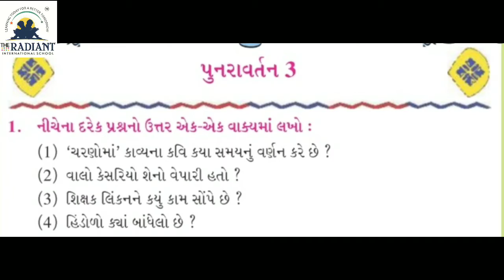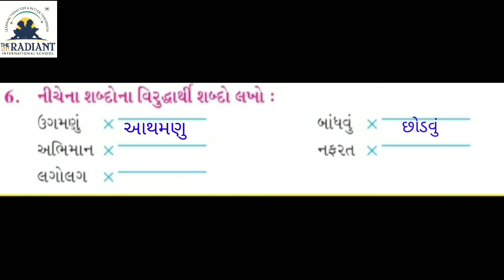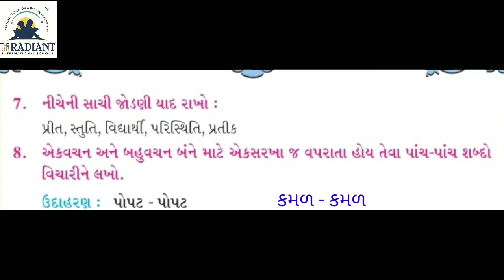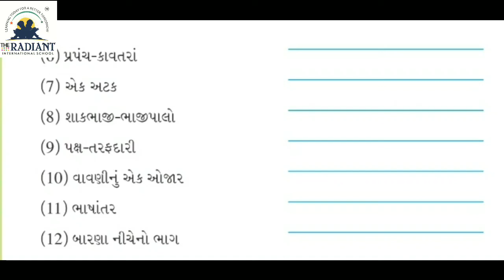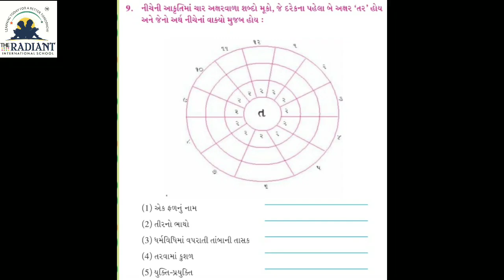GUJ MED STD5 GUJRATI પુનરાવર્તન ૩